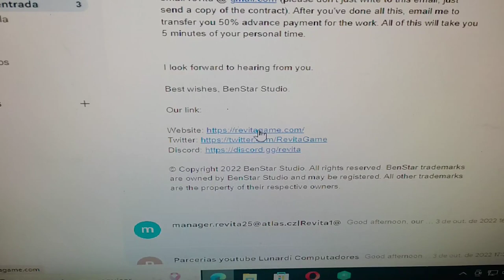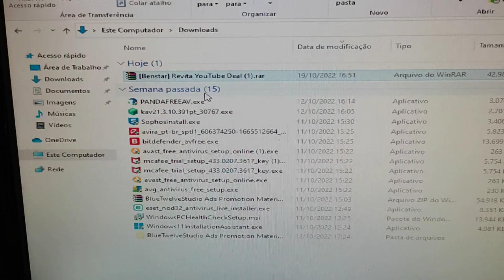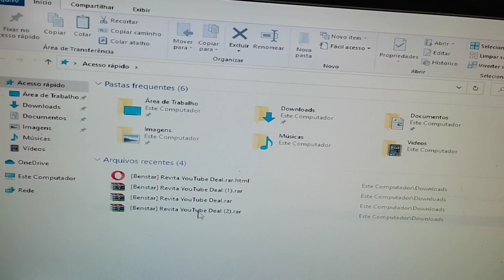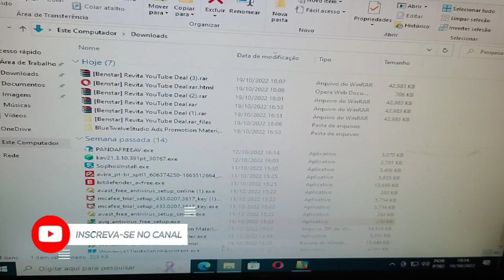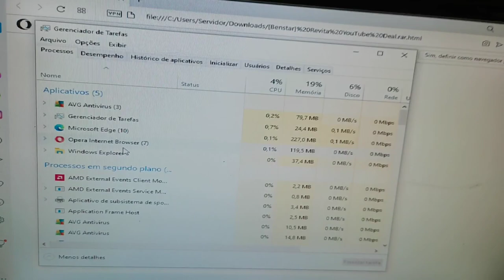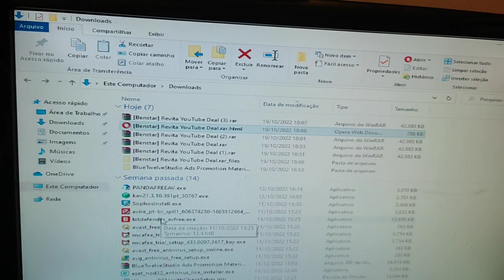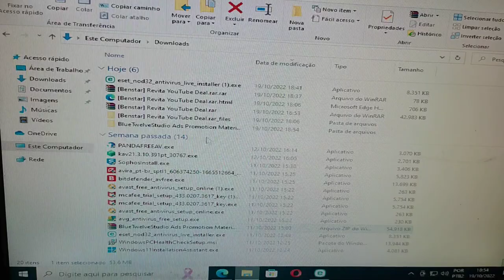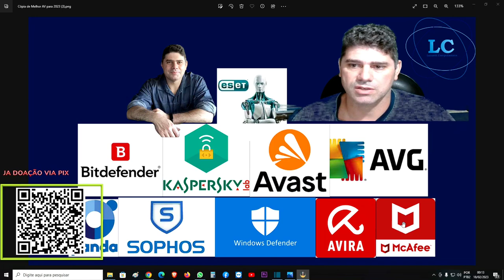Melhores antivírus para 2023 Fase final VENCEDORES, qual o melhor antivirus para 2023. Parte 02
Neste vídeo estarei mostrando qual o melhor antivírus em 2023, por que vai escolher as marcas que estarei recomendando, farei testes com vírus reais em cada marca de antivirus, de forma idônea, sem previlégios, nessa primeira parte estarei testando todas martcas: ESET, SOPHOS, KASPERSKY, PANDA, AVAST, AVIRA, AVG, MCAFEE, BITDEFENDER e instalando um cavalo de tróia poderoso que me enviaram para tentarem roubar meu canal, mas como sempre estamos bem protegidos e atentos, ficamos seguros e vou testar, qual deles vai conseguir detectar, qual vai remover e qual nos dará segurança para continuarmos usando o windows sem que tenhamos que formatar.
Depois teremos a segunda parte do vídeo, onde testaremos os 5 melhores, mas com spyware, phishing e ramsomware, fiquem atentos !

A ESET é uma companhia de segurança da informação sediada na Bratislava, Eslováquia. Foi fundada em 1992 a partir da fusão de duas companhias privadas, desenvolvendo seu produto mais famoso, ESET NOD32, o potencial software antivírus.

Por meio de suas diversas soluções de segurança, a ESET protege mais de 110 milhões de usuários, entre negócios e consumidores, ao redor de mais de 200 países e territórios. Possui 13 centros de Investigação e Desenvolvimento e 20 escritórios físicos, além de empregar mais 1500 pessoas no mundo.

Adotaram Eset, nome da deusa egípcia curandeira mágica, como o nome da empresa. Após obter seu primeiro prêmio VB100 da Virus Bulletin em 1998, a companhia conseguiu se instalar e estabelecer subsidiárias em quatro continentes. Os países Argentina, México e Brasil são as sedes da América Latina. Do mesmo modo, no início da companhia foram instalados centros de desenvolvimento na Europa, o que fez com que a ESET pudesse continuar crescendo.

Kaspersky Lab  é uma empresa tecnológica russa especializada na produção de softwares de segurança à Internet, com distribuição de soluções para segurança da informação contra vírus, hackers, spam, trojans e spywares. Foi fundada em 1997 por Eugene Kaspersky, tendo sede na Rússia, com escritórios regionais em todos os continentes do mundo.

BitDefender é uma empresa de segurança na Internet que produz software antivírus e outros serviços fundada na Romênia em 2001.

A Sophos é uma desenvolvedora, fornecedora de software e hardware de segurança, incluindo antivírus, antispyware, anti-spam, controle de acesso de rede, software de criptografia e prevenção de perda de dados para desktops, servidores para proteção de sistemas de e-mail e filtragem para gateways da rede.

A McAfee, Inc.( conhecida como Grupo de segurança da Intel entre 2014 e 2017) é uma empresa americana de informática software de segurança sediada em Santa Clara, na Califórnia, fundada por John McAfee focada em soluções de segurança.
A McAfee, em outubro de 2004, fechou contrato de parceria com a Microcap System Solution, para oferecer serviços remotos de administração e gerenciamento da segurança ao mercado SMB (Small and Medium Business).

AVG AntiVirus, AVG (Anti-Virus Guard) é um software antivírus para as plataformas de computadores Microsoft Windows, Linux, Mac OS, Android e iOS, desenvolvida pela AVG Technologies, uma empresa fundada na República Checa anteriormente conhecida como Grisoft.
Em 7 de julho de 2016, a Avast anunciou um acordo para adquirir a AVG por 1,3 bilhões de Dólares

Avast Antivírus (anteriormente estilizado como avast! Antivírus) (Avast significa Antivírus – Advanced SeT) é uma família de softwares antivírus desenvolvidos pela Avast Software, sediada na cidade de Praga, na República Tcheca. Sua primeira versão foi lançada em 1988. O Avast conta com mais de 170 milhões de usuários registrados espalhados pelo mundo.